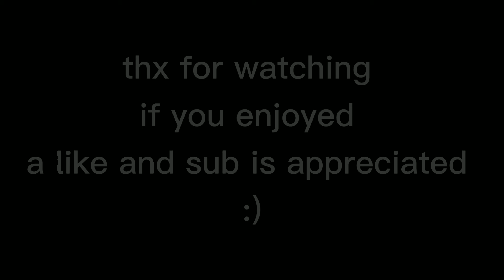Yacht Club 💃 |Highlights #23| Comquent